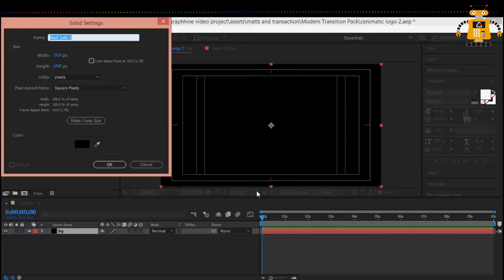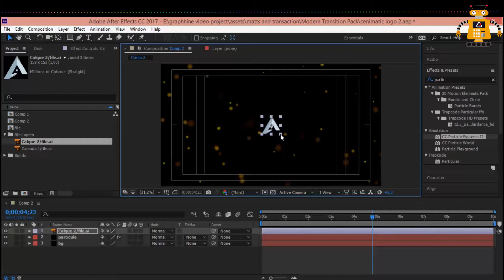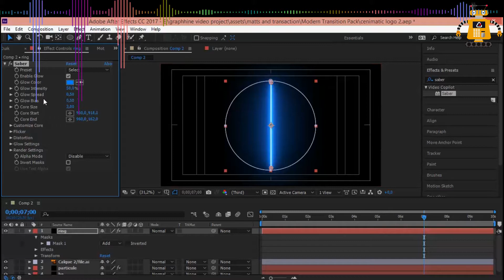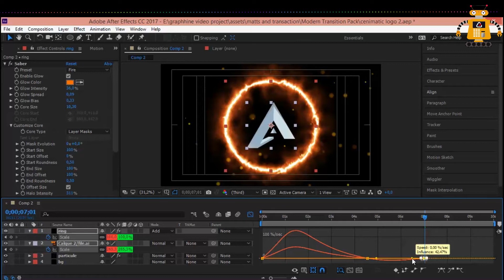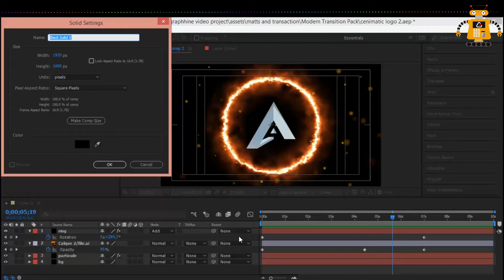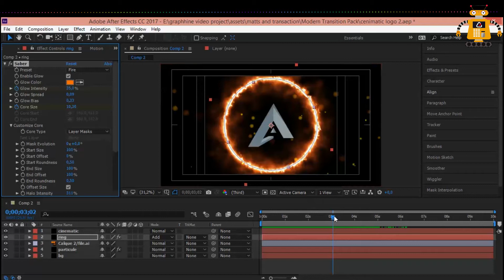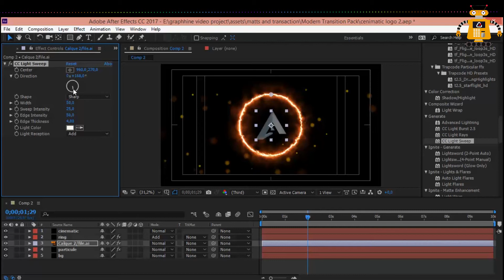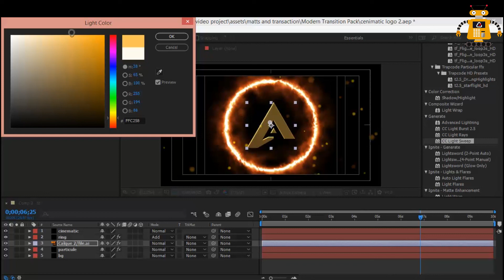HOW TO make AWESOME fire ring Cinematic Logo Reveal Effect - Adobe After Effects easy Tutorial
Learn how to create a Lightning Logo reveal effect using Adobe After Effects!
 and press that like button because there will be more free vfx in the comming days
In this tutorial we will be creating a cool looking Lightning Logo reveal effect.

We will be using lots of effects to create the  Logo reveal effect.
On top of everything we will add a trasition to add some identity .
We will finish it off with  the Video Copilot Saber plugin.

All comments and feedback welcome :)

hi everyone, this is morta.
 the robotic voice that will teach you every thing you need to know about after effects.
and if you want the project file you can find it in the description .
today i'm going to teach you how to make this.
lets start by creating a new black solide for the background.
then lets create an other one for the particle.
go to effects and  search for the " cc particle systeme 2 ".
first lets start by adjusting the particles.
go to producer and change the radius X to 350 and the radius Y to 300.
reduce the birth rate to 0.5
go to particle ans change the colors
change the particle type to shaded sphere.
i dont likethe colorsso i'm going to change them a bit .
encrease the birth rate to 2.5
reduse the birth and death size.
drag the logo into the composition .
go to 7 seconds and keyframe the scale as you want it to be at the end of the logo reveal.
create a new solide, for the fire ring.
go the the elips tool and drow a mask over your logo.
go to effect and search forthe saber effect  ( it's a free plugin by videocopilot )
applay saber to the ring solid , then to customize core and change the core type to layer masks.
now change the presets to fire
keyframe the fire ring scale at 7 seconds like we did to the logo.
select both layers, go to 4 seconds, and encrease the scale by 15%
go to the start ofthe composition and change it to 0
select all keyframes and easy ease them
switch to the graph editor andmake sureyou are working with the speed graph.
change the graphs like this
now we have the base of our animation, but i think it's too flat
keyframe the rotation the the fire ring at the start then go to 7 seconds and encrease it to 1
so we have the ring rotating while it reveal.
the animation feels better but the logo is still flat
go to the start and keyframe the logo opacity to 0
move to 4 seconds and make it 100 % and at 7 seconds change it to 90 %
thats better
lets add a new black solid
go to the elips tool and double click to make a viniette.
go to the mask and invert it
open the mask settings, change the mask feather to 275 and the mask expantion to 125
select the same solide, go to the rectangle tool, and double click.
select the new rectangle and change it's hight like this then invert it .
lets colaps every thing and see what we got.
the fire ring needs some work.
key frame the glow intencity at 3second the go the start and make it 0
do the same thing to the core size.
go to the effects and search for cc light sweep under the generate tab
applay it to the logo
move the center and change the direction
  change the light reception to cutout and encrease the width
i usuly mess around with all the settings
one thing i like to do is to keyframe all settings at the start  then go to the end and encrease them amm.
one last thing i'm going to do and it's to change the color to orange
if you whatched this video to the end
you can download the project  file at the description
Artiste : __url_artiste__